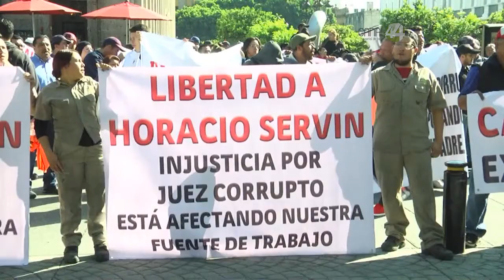Revira Sulfato El Águila y acusa al Fiscal General del Estado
Revira Sulfato El Águila y acusa al Fiscal General del Estado, contra quien, los abogados de Carlos Servín -socio de la empresa señalada de fraude por mil 500 millones de pesos- piden juicio político. Lo señalan de abuso de atribuciones.